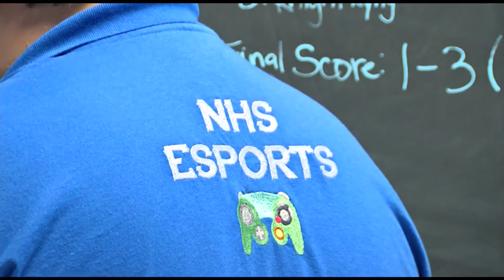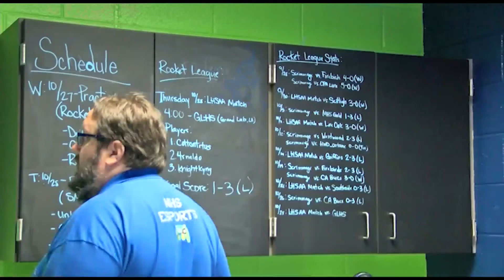EBR Schools introduces state-of-the-art esports lab at Northeast High School